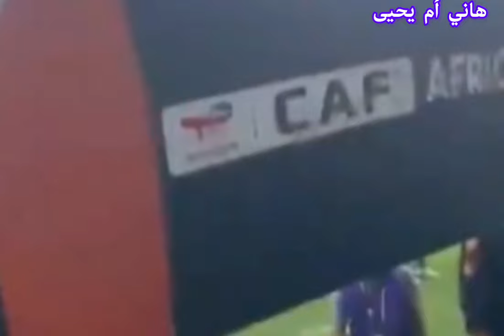“الكاف” يعلن رسميا توقيف وليد الركراكي ويغرم الجامعة الملكية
“الكاف” يعلن رسميا توقيف وليد_الركراكي الركراكي ويغرم الجامعة الملكية